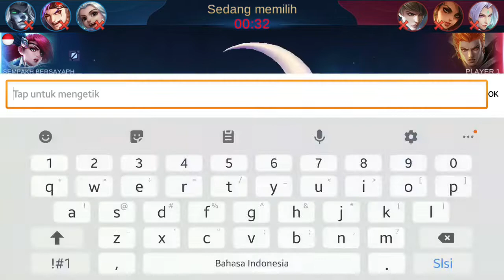Seperti Ini Jadinya Kalo Dapat Temen Nuub Semua, Capek Gendong Team - Kaja Solo Gameplay